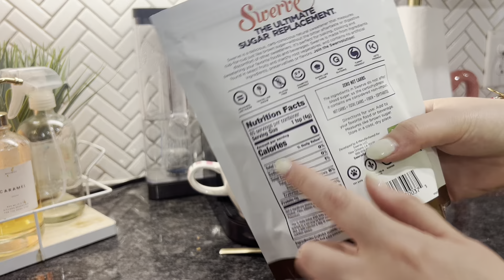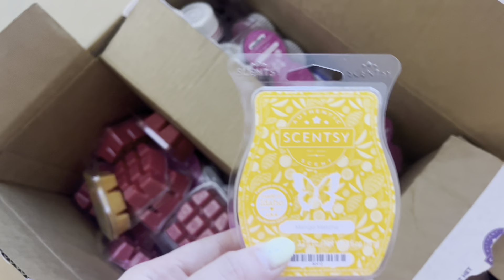MORNING ROUTINE- PACKING TO GO OUT OF TOWN | GRWM | MAKEUP ROUTINE | Drue & Gabe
Amazon store front 🌿